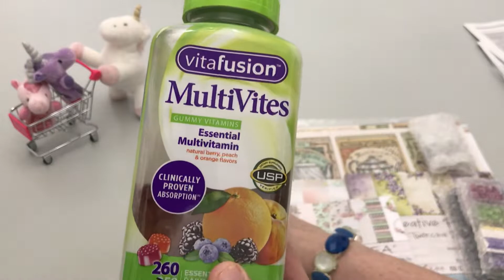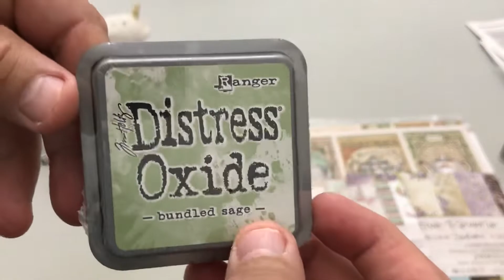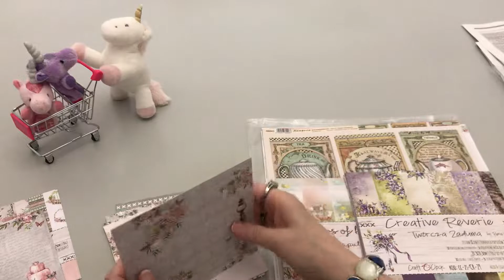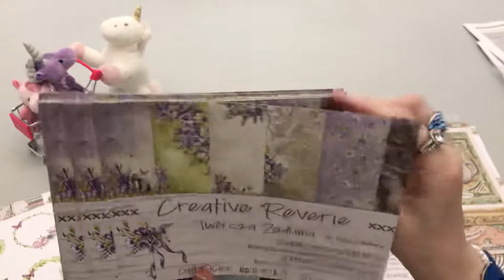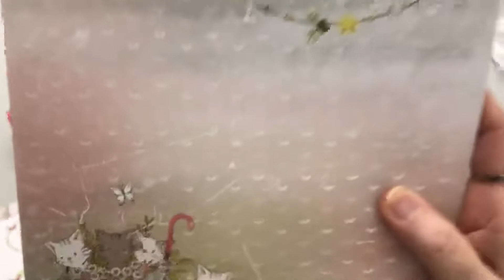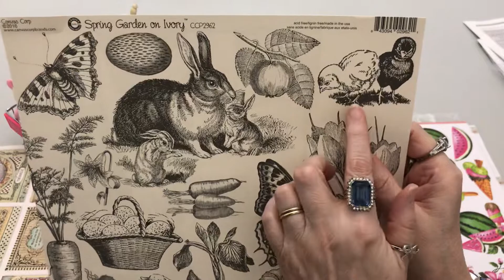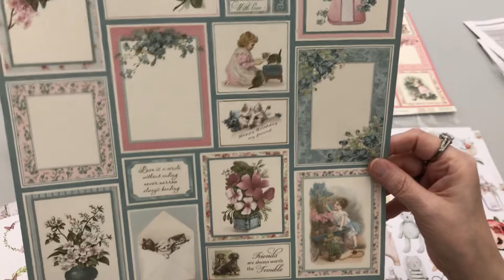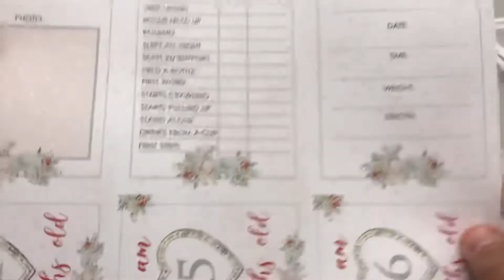Online Haul: Paper Crafting Items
THIS VIDEO IS INTENDED FOR PERSONS 18 YEARS OLD OR OLDER
Hello everyone!  Welcome!   Handsome is rather "punny" in this video.   :) If you enjoy puns as much as I do, I think you will get a kick out of him.  He is very tired, but was very nice to do this video with me.  Thank y'all for stopping by to visit.  In case you are interested, The Rubber Buggy has some lovely items, and they are customer oriented.